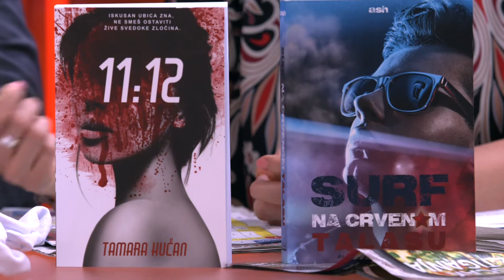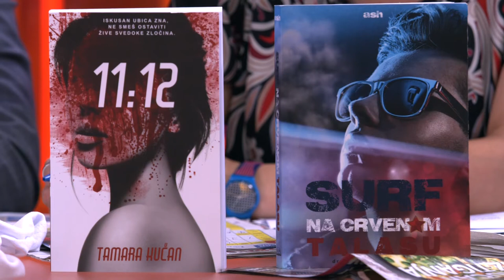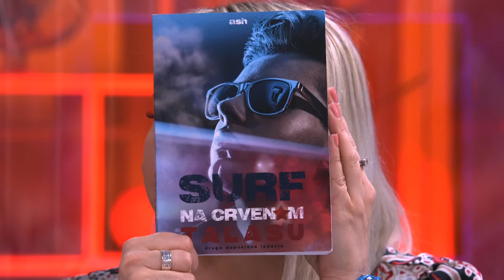Tamara Kucan - Triler u pozoristu bih pre gledala nego film po knjizi - DJS - (TV Happy 19.10.2019)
Gost: Tamara Kučan - Pisac

Voditelji: Ana Mirović i Ivan Ivanov